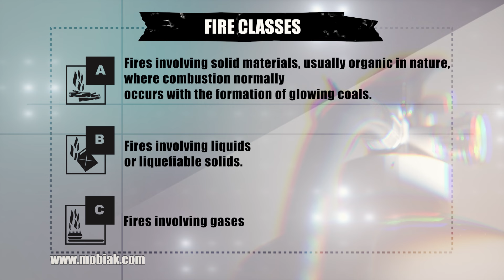Fire Classes and Instructions for Usage the portable fire extinguisher